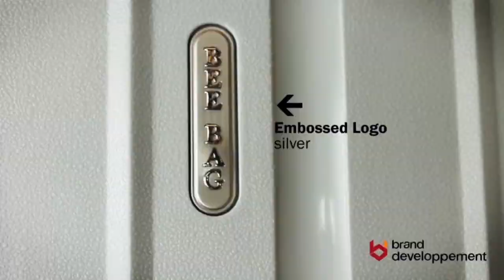The Bee Bag: The Rigid Suitcase "Ultralight"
Brand
BEE BAG

Description

Set of 3 Trolley
1 cabin size trolley suitcase
1 medium size suitcase trolley ideal for weekend with system
1 large suitcase trolley system with large capacity
8 spinner wheels per suitcase
Flat aluminum telescopic handle
Push button telescopic handle on
Lining with logo
Metal sliders
Metal logos silk-screened
Logo engraved on the handle
Silent wheels
Retractable top and side handles
Reinforcement to the wheels
Interior developing
Interior straps hold
Clipped inside compartment + zip pocket and spun
Rigid luggage
Large capacity
Ultra light
Ultra resistant
Integrated lock with code lock sliders for safety

Dimensions in cm and weight in kg:
36x50x26 = 3kg
40.5x60x31 = 4kg
49x70x33.5 = 5kg

Capacity in liters
47L
76L
114L